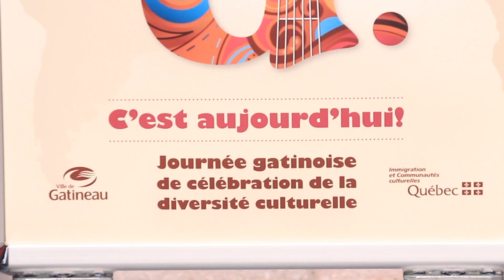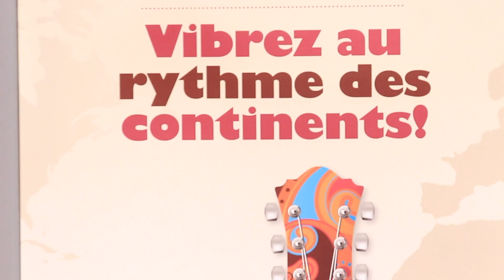DLF - Tête Haute [Journée Gatinoise de la célébration de la diversité culturelle]